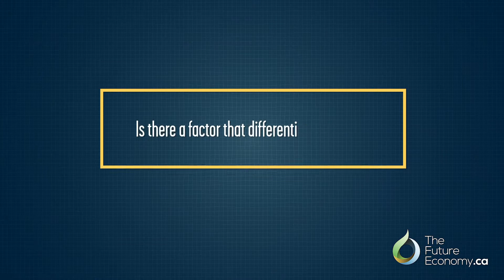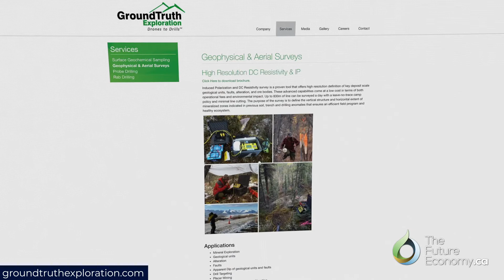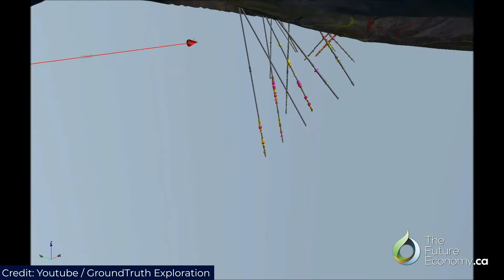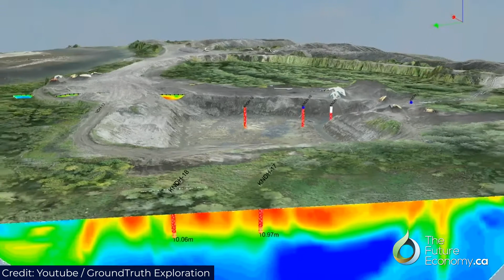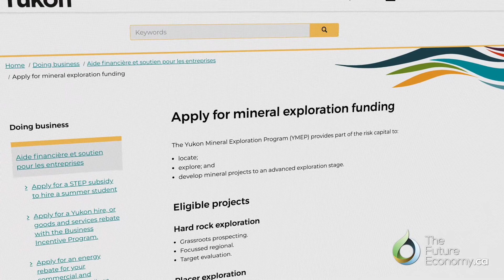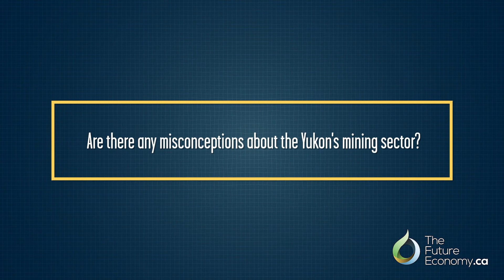The Yukon Mining Sector's Innovation Ecosystem | Isaac Fage, GroundTruth Exploration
Interview with Isaac Fage, President & Co-Founder of GroundTruth Exploration on the innovative practices and technologies in Yukon's mining sector.